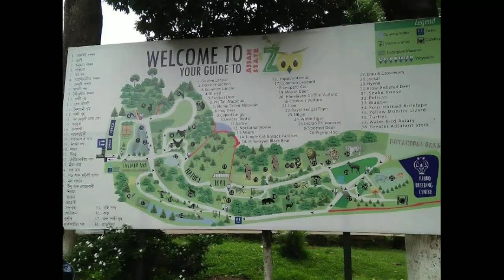সতীপীঠ কামাখ্যা মন্দির | উমানন্দ মন্দির | গৌহাটি | Kamakhya Mandir | Umananda Mandir | Guwahati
KamakhyaTemple is Situated on the Nilachal Hill in western part of Guwahati city in Assam, India and devotees have very strong belief in Mother Goddess Kamakhya.
It is also known as Kamrup-Kamakhya Temple.
It is one of the oldest of the 51 Shakti Pithas

"Kamakhya" is the main temple in a complex of individual temples dedicated to the ten Mahavidyas of Saktism : Kali, Tara, Sodashi, Bhuvaneshwari, Bhairavi, Chhinnamasta, Dhumavati, Bagalamukhi, Matangi and Kamalatmika. Among these, Tripurasundari, Matangi and Kamala reside inside the main temple whereas the other seven reside in individual temples.

Umanandatemple is a world famous temple located in Guwahati. where Shivratri is celebrated with vigour. Watch this video to learn more about the history of this temple and the festival of Shivratri.
Vasisthamuniashrama or the hermitage of Vasistha is situated about ten miles to the east of the town of Guwahati. It is situated in beautiful natural surroundings. Here are three streams called 'Sandhya', 'Lalita' and 'Kanta'. A bath here is said to increase longevity. A temple of Shiva is attached to the hermitage of Vasistha.
Many devotees visit Vasistha Ashrama and take bath in the stream nearby to wash off their sins. The present temple in Vasistha Ashrama, which is incidentally the last Ahom monument in the neighbourhood of Guwahati, was built in the second half of the 18th century by King Rajesvar Singh of the Ahom dynasty. In its plan and other architectural features this modest temple closely resembles the other temples in the region.